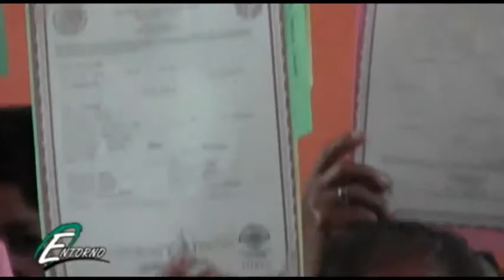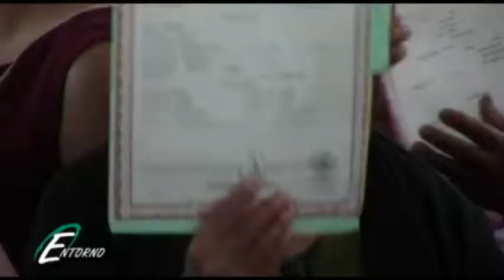Prog Entorno 14 Noviembre 2013 04